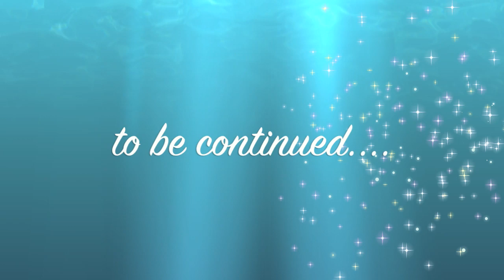Labrador retriever 6 months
Il mio cucciolone di Labrador Mufasa dai 5 ai 6 mesi e le varie "avventure" insieme a lui.